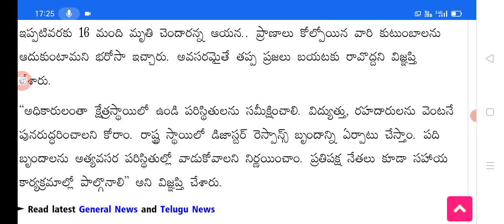రాష్ట్రంలో భారీ వర్షాలకు 16 మంది మృతి big shock for people on heavy rains in Telangana.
Hello everyone today update is TS government press meet on heavy rains..@sarlcreations